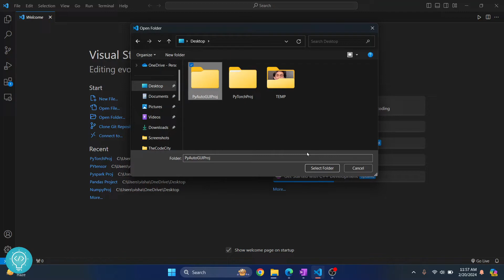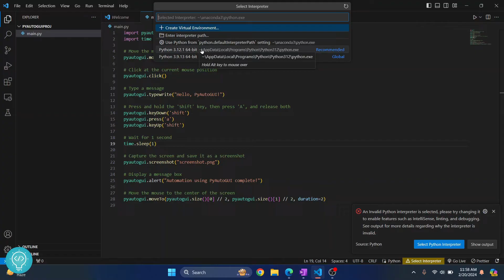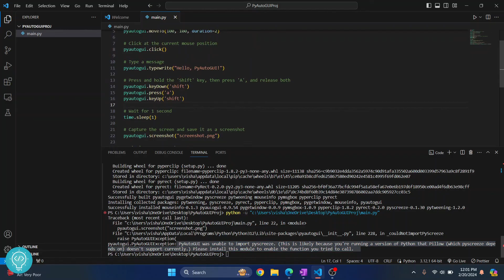How to Install PyAutoGUI in Python - VSCode Tutorial (2024)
In this video, I'll show you how you can install PyAutoGUI in python using PIP. We will install pyautoGUI from our VSCode editor and write a sample program using it.
PyAutoGUI is a very helpful python library that helps with automatic applications and windows.

By the end of this video, we'll have installed pyautogui and created a sample program in python using pyautogui.